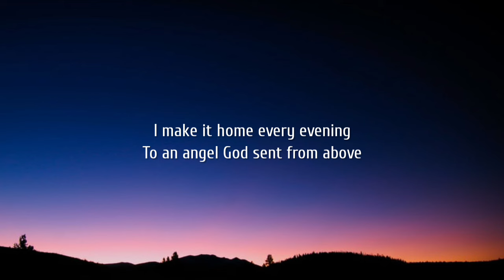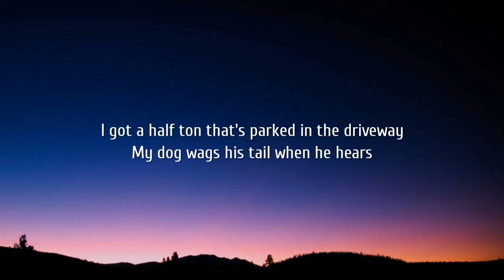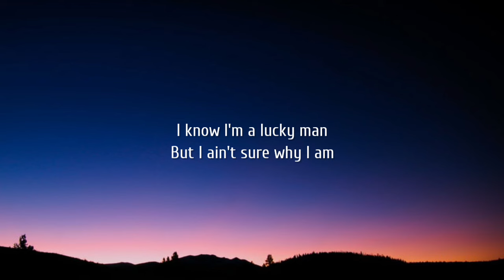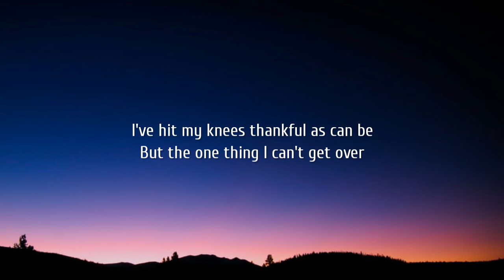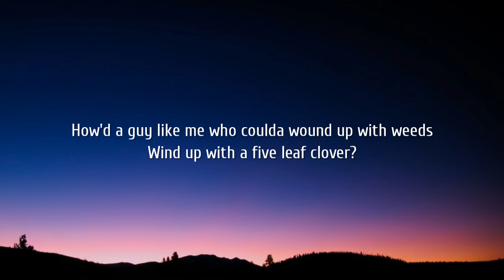Luke Combs - 5 Leaf Clover (Lyrics)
Lyrics:

[Verse 1]
Well, I go to work every Monday
Get to do something I love
And I make it home every evening
To an angel God sent from above
Got an eight point on camera from last year
That this season looks like a ten
I got a barn with a fridge full of cold beer
On the weekend it's full of good friends

[Chorus]
I know I'm a lucky man, but I ain't sure why I am
'Cause it ain't like anyone deserves the world in the palm of their hand
Now I hit my knees, thankful as can be
But the one thing I can't get over
How'd a guy like me, who'd have been fine with three
Wind up with a five-leaf clover?

[Verse 2]
I got a half ton that's parked in the driveway
My dog wags his tail when he hears
I grew up in a good place to be from
My folks still got a bunch of good years

[Chorus]
Now I know I'm a lucky man, but I ain't sure why I am

[Outro]
How'd a guy like me, who could've wound up with weeds